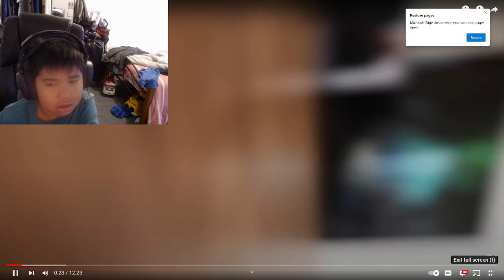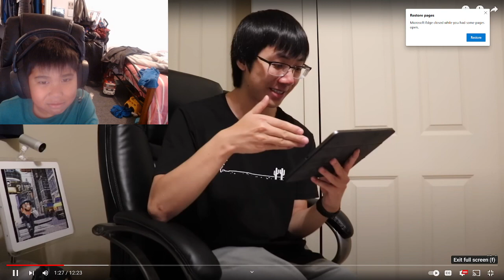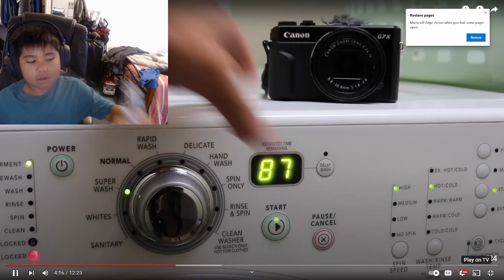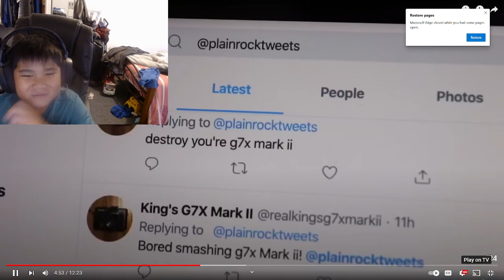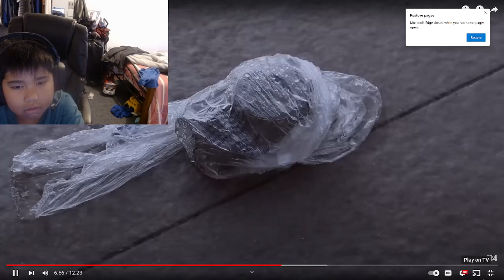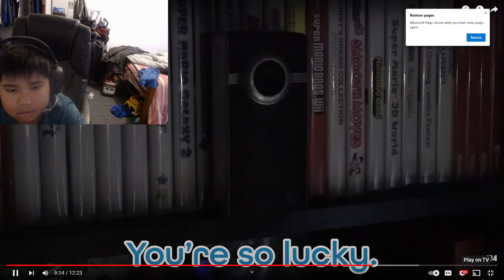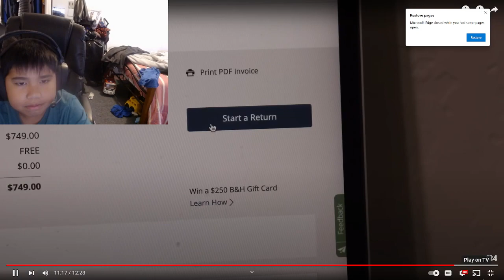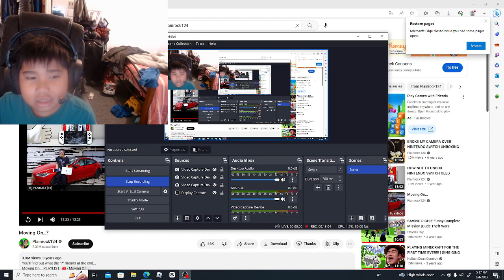(Plainrock124 Reaction) Moving On...?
Second Reaction of Plainrock @TPSAParodies